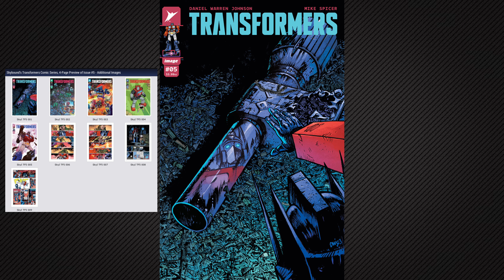预览：MasterZhou讲漫画《新-变形金刚》第五回：《大战在即》擎天柱势不可挡 红蜘蛛踢飞机器狗 Transformers Comic image issue 5